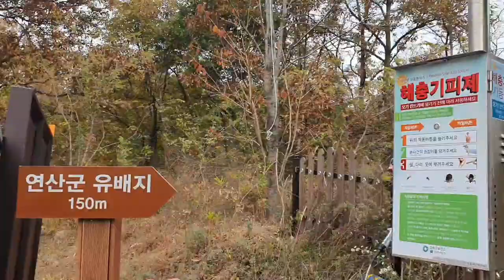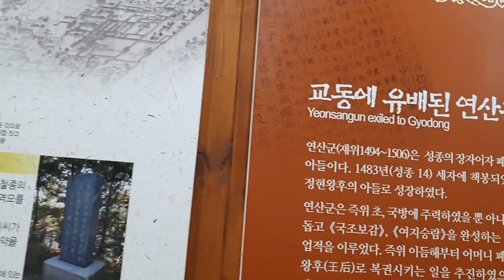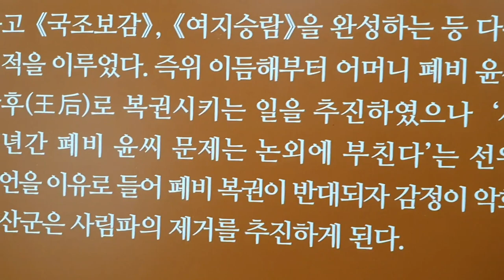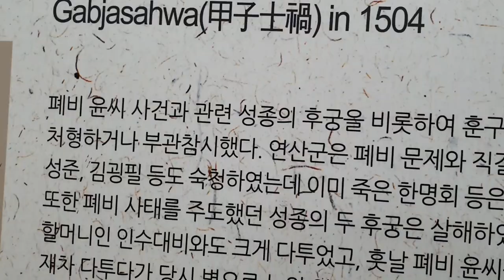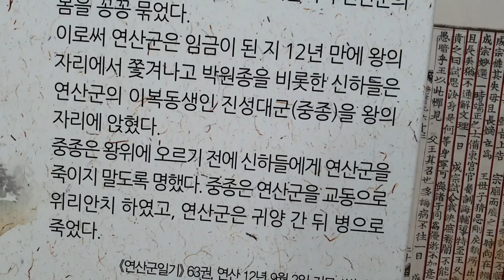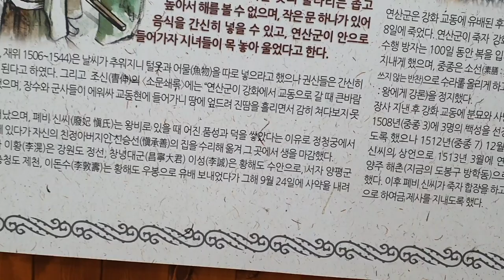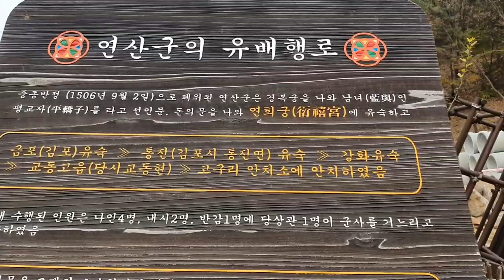강화도 교동도 /연산군 유배지/역사이야기 탐방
역사이야기 /인천광역시 강화군 교동면 고구리 산233에 있다.
연산군 즉위 초에는 사창, 상평창, 진제창의 설치, 사가 독서의 부활 「국조보감」 「여지승람」의 간행등 다소의 업적을 이룩했으나 어머니인 폐비 윤씨가 사사된 후 세자시절을 불우하게 보낸 탓으로 이상성격이 형성, 점차 향락과 횡포를 일삼아 많은 실정을 저질렀다. 무오사화, 갑자사화를 일으켜 사림파를 대량 학살 숙청했고 성균관을 유흥장으로 만들어 황음을 일삼는 등 갖은 횡포를 자행했다.

왕으로 등극하여 사창, 상평창, 진제창의 설치와 사가독서의 부활, ≪동국여지승람≫의 간행 등 국방과 내치면에서 다소의 업적을 이루기도 했다. 그러나 폐비 윤씨 사건을 계기로 점차 향락과 횡포를 일삼아 많은 실정을 하기도 했다. 만년에는 주색에 빠지고 도리에 어긋나며, 포학한 정치를 극도로 하여, 대신·대간·시종을 거의 다 주살하여 불로 지지고 가슴을 쪼개고 마디마디 끊고 백골을 부수어 바람에 날리는 형벌까지도 자행했다고 한다. 중종반정이 일어나 폐위되어 교동으로 유배되어 31세에 병으로 죽었다.

출처 강화군의 향토유적